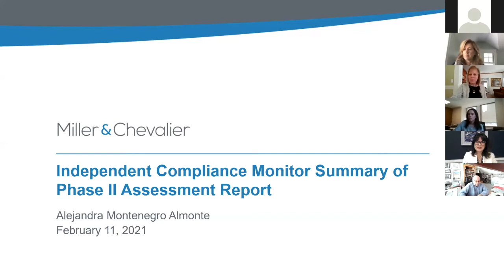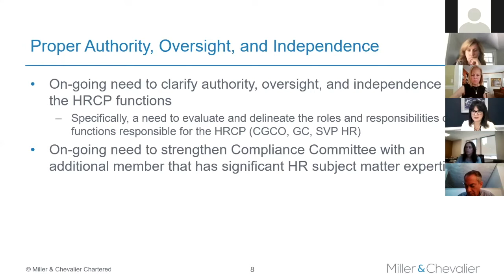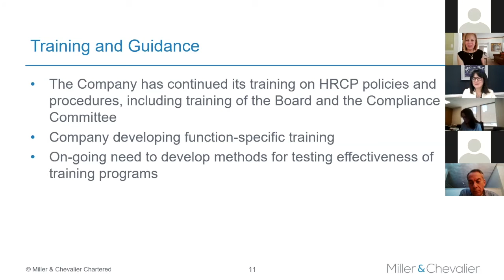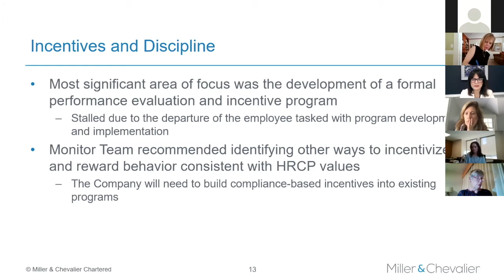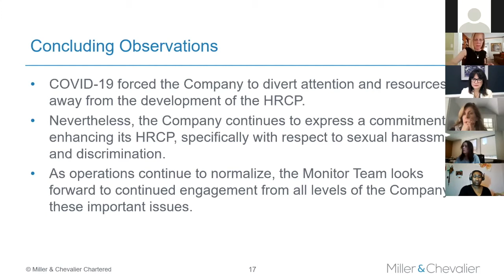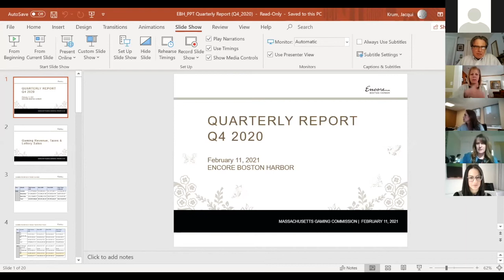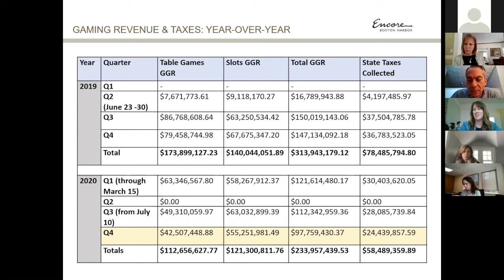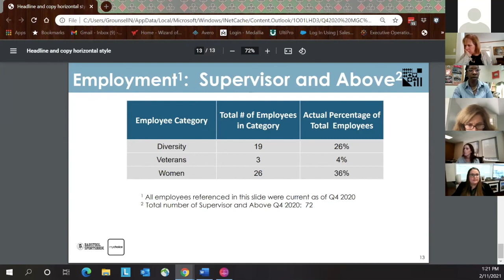MGC Meeting 2.11.21